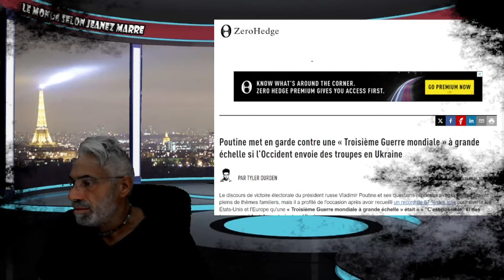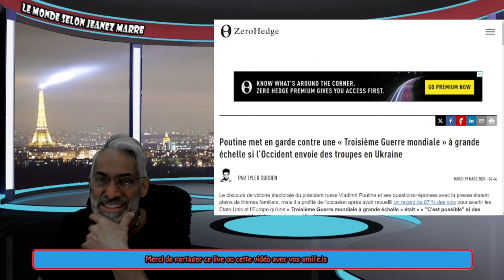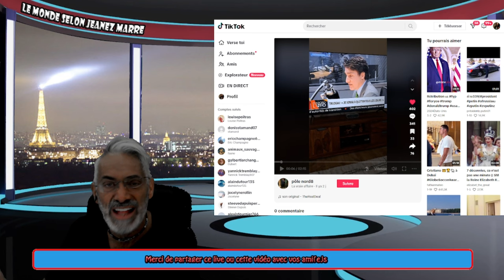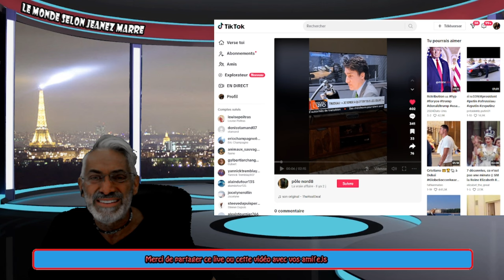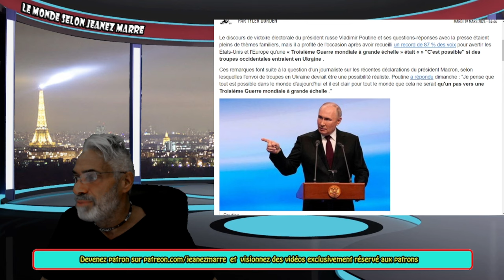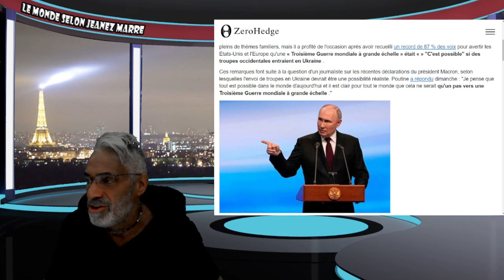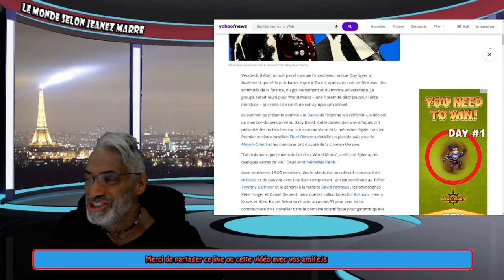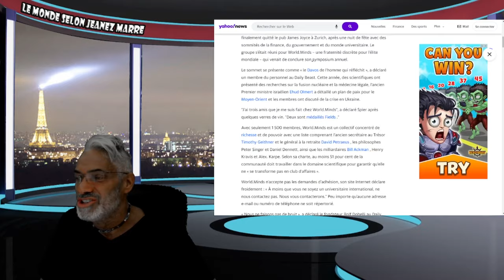ALERTE;Poutine met en garde contre une « Troisième Guerre mondiale » à grande échelle si l’Occident